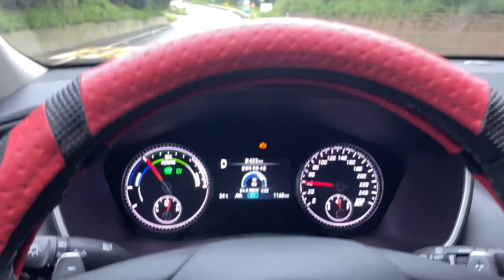산타페 하이브리드 현대차 신차 뽑기실패 케이스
뭐 급 커브 테스트나 급제동 테스트 급가속 테스트는 안해봤지만
엔진오일 이슈나
이 영상처럼 기기에서 고장은 보이지 않는 시스탬 오류나
잔고장만 없다면 승차감과 하이브리드의 모터와 엔진 구동의
조합은 만족합니다.
단 한겨울도 격어봐야 알꺼 같습니다.
그리고 국산차의 하부 부식도 …